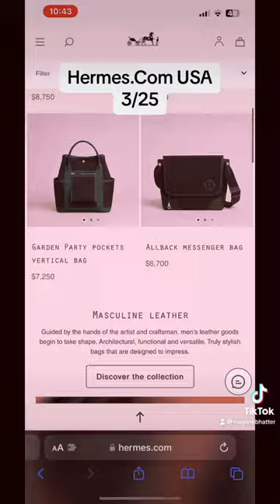Hermes.Com USA - March 25, 2024